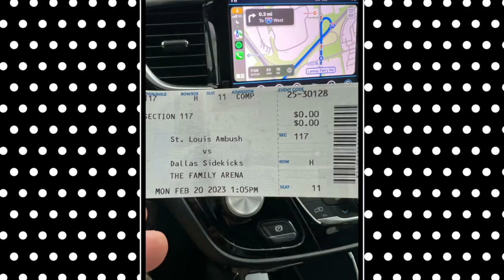Presidents Day 2023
Love being with you guys!